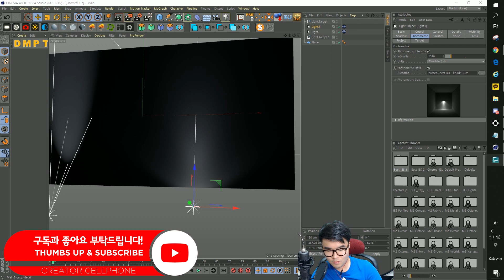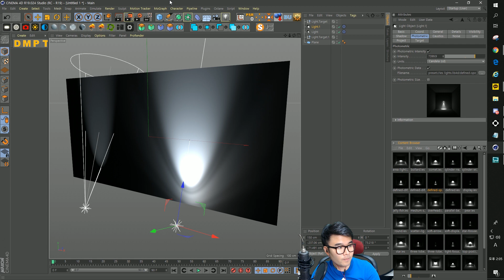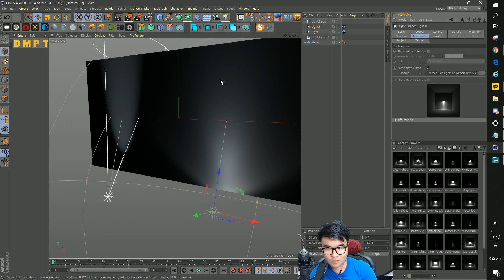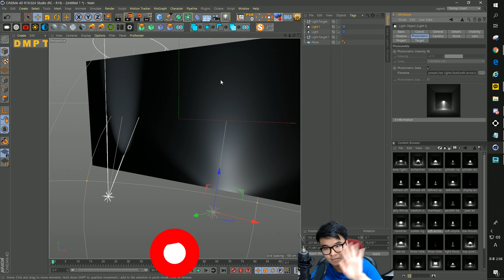라이팅 기초강좌 IES light [C4D 외국 튜토리얼 한국어로 듣자!]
C4D 해외 튜토리얼 어려우시다구요? 그 영어 튜토리얼을 한국어로 바꿔주는 튜토리얼이 있습니다! 바로 셀폰의 튜토리얼 한국어 버전!

28800)*4
GPU: ColorFul Vulcan GTX 1080Ti *2
파워: 시소닉 포커스 골드 1300W
쿨링: 커스텀 수냉
시스템 쿨러: Corsair ML Fan*4 Arctic PW 120*3
케이스:  Phanteks Enthoo 719
SSD: 다수
HDD: 다수
모니터: 43un700(메인) 27uk600(서브)

집 컴퓨터
28800)*4
GPU: Zotac Trinity RTX 3080
파워: 커세어 RMx 850W
쿨링: 커스텀 수냉
시스템 쿨러: Lian Li Uni Fan sl120*6
케이스:  Thermaltake Core P3
SSD: 다수
HDD:

28800)*2
GPU: Nvidia RTX3070 FE
파워: CoolerMaster VF650 SFX
CPU쿨링: 녹투아 NH-L9x65
시스템 쿨러: NOCTUA NF-S12B redux-1200 PWM*2
케이스:  MetalFish Mini itx(S1)
SSD: 다수